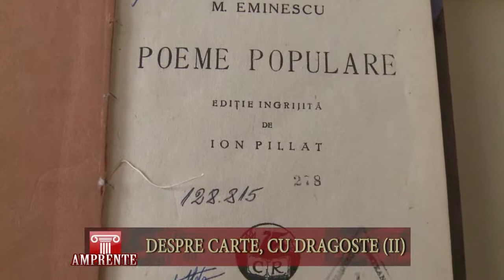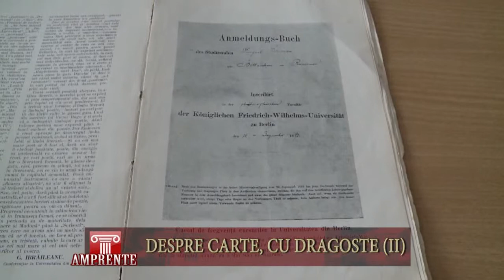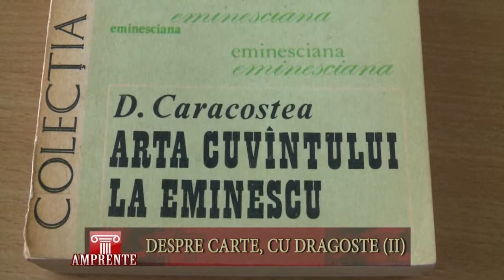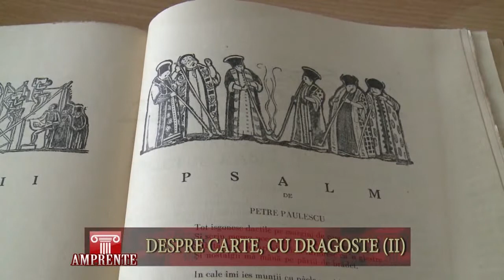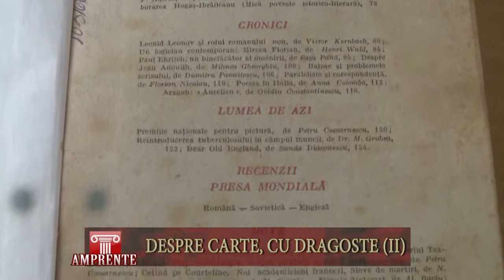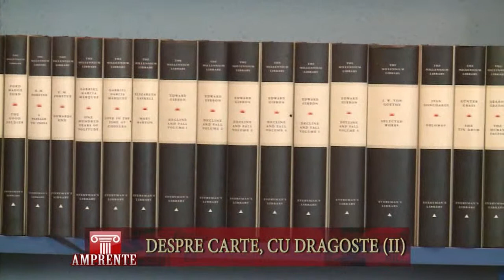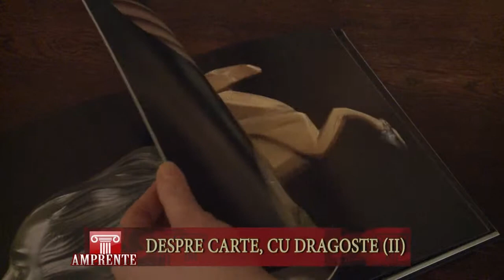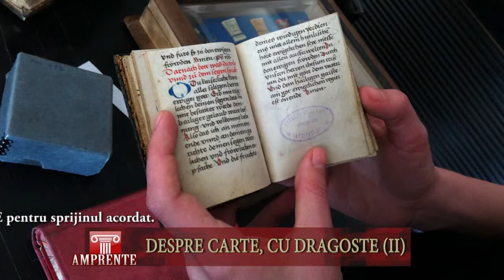AMPRENTE 1602 DESPRE CARTE, CU DRAGOSTE (II)